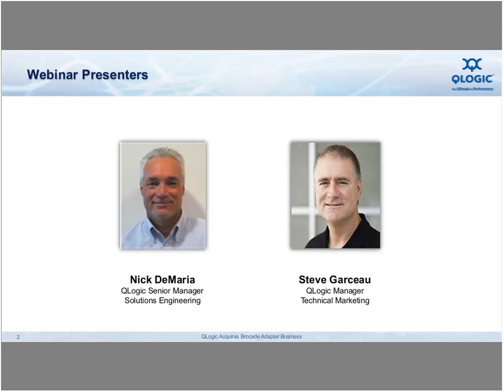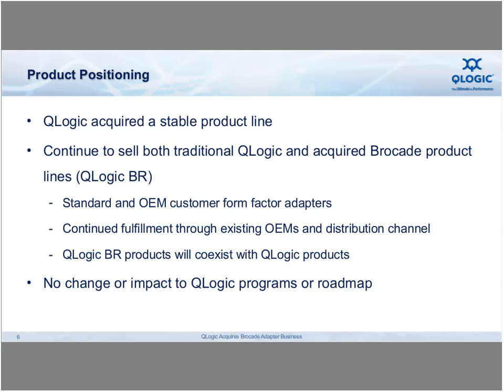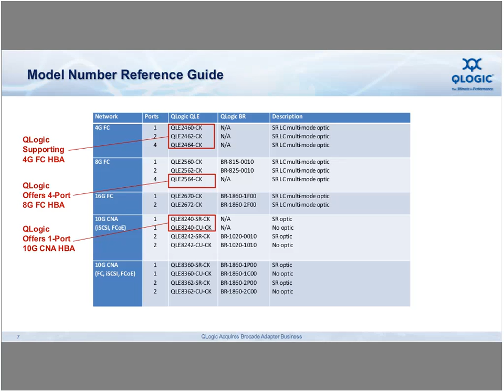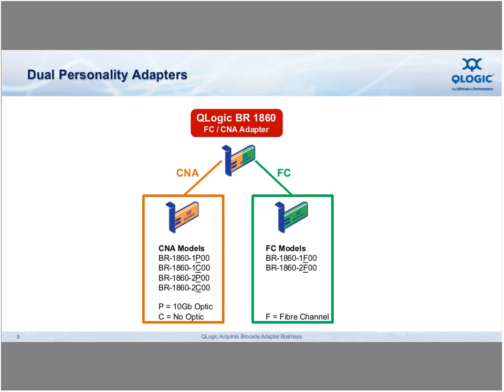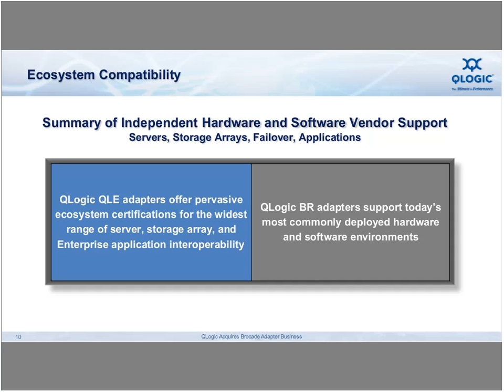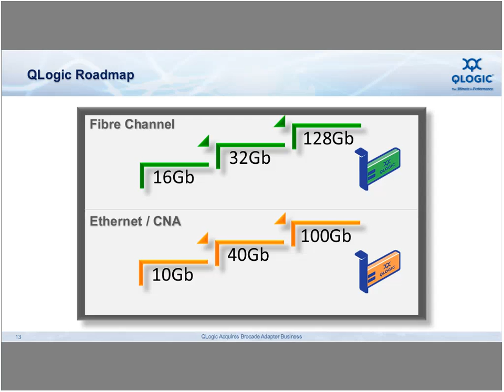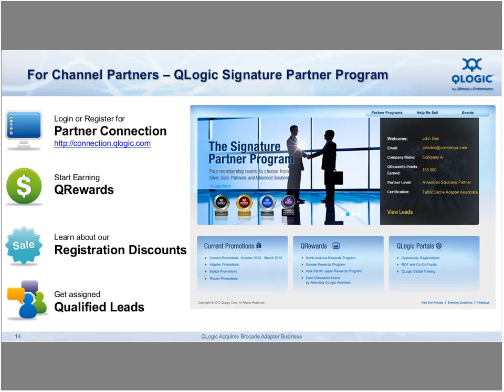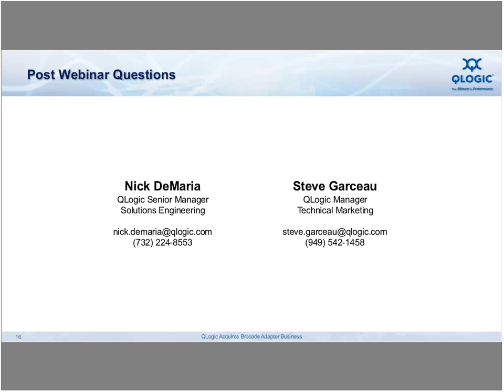QLogic Acquires Brocade Adapter Business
Steve Garceau & Nic DeMaria
Strategic Alignment & Positioning.